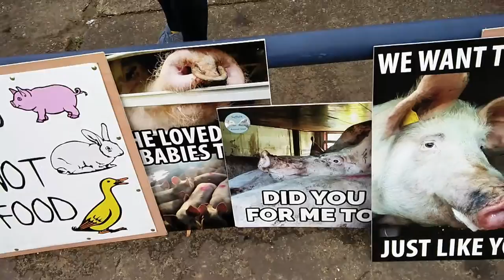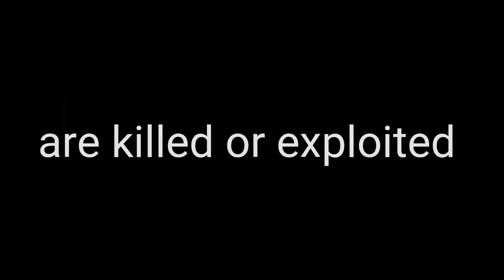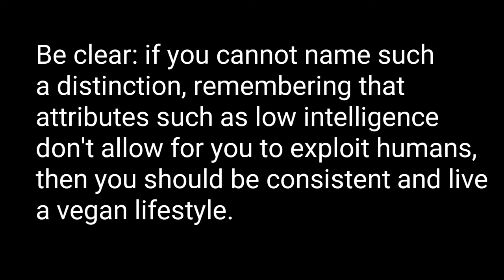Norfolk's first Save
The gas chamber stunning method is the one that they employ at Cranswick.